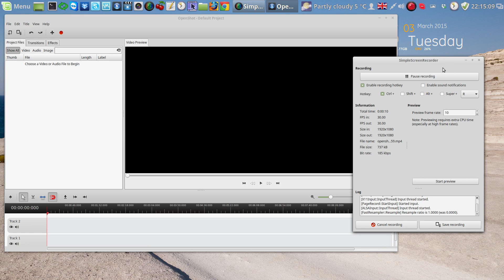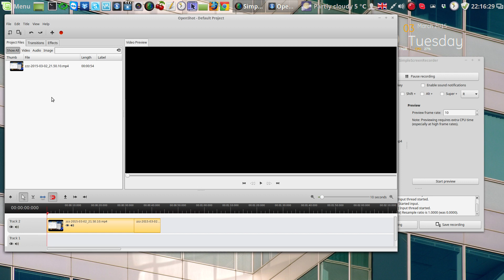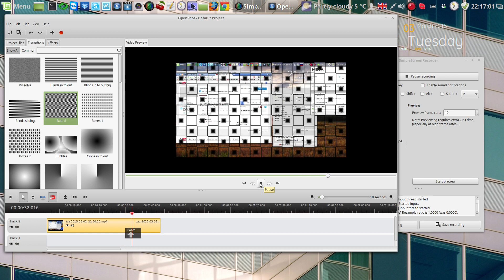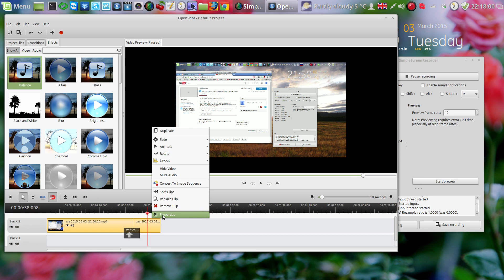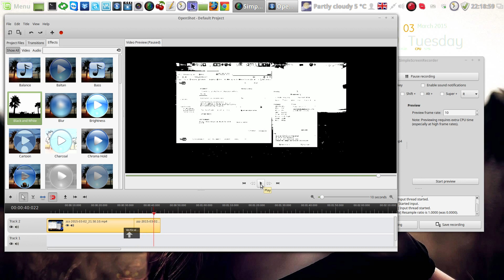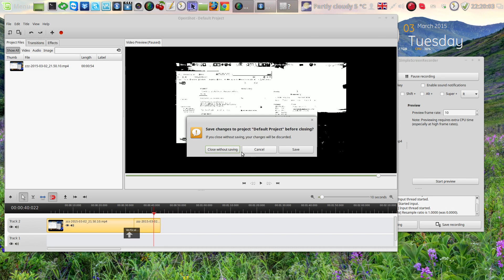Как работать с видеоредактором Openshot часть 2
Мой сайт Openshot videoeditor Как работать с видеоредактором
Переходы и эфекты